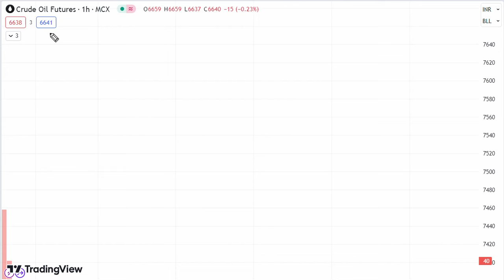Commodity Trading Data for Today Tuesday 21 May 2024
US commodity data today 21 May 2024
Natural Gas trading for 21 May 2024,
EURUSD analysis
EURUSD strategy
EURUSD forecast
EURUSD analysis for Tuesday
EURUSD analysis for today
EURUSD analysis for 21 May 2024
USDJPY analysis
USDJPY strategy
USDJPY forecast
USDJPY analysis for Tuesday
USDJPY analysis for today
USDJPY analysis for 21 May 2024
GBPUSD analysis
GBPUSD strategy
GBPUSD forecast
GBPUSD today analysis live
forex trading
forex trading for beginners
currency trading
forex strategies
forex live
forex market
forex ideas
MT5
MT4
Crude oil trading for Tuesday,
Crude oil trading for 21 May 2024,
crude oil today prediction,
crude oil Tuesday prediction,
dxy news today 21 May 2024,
fundamental news for today 21 May 2024,
commodity news for today Tuesday 21 May 2024,
dollar index news,
21 May 2024 news for natural gas,
21 May 2024 news for crude oil,
Natural gas news,
DXY news,
forex trading news,
forex trading,